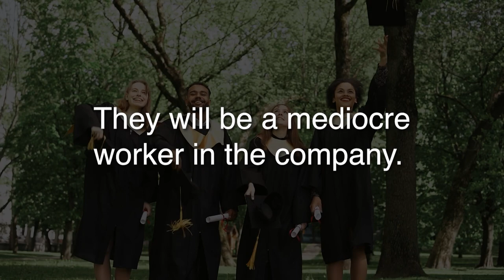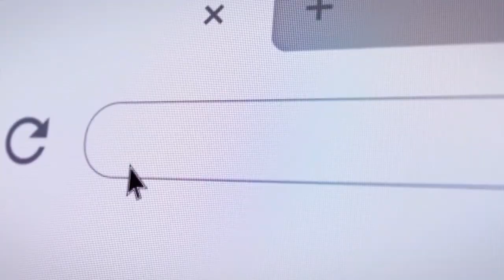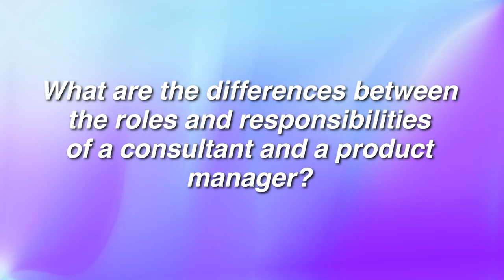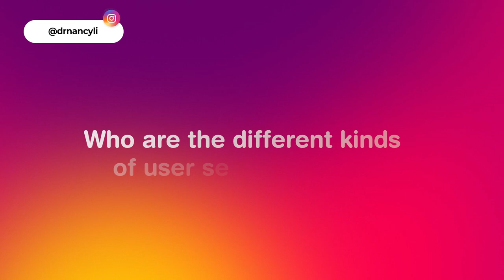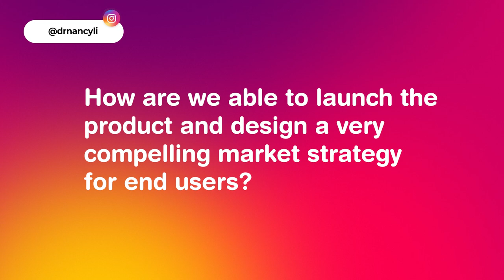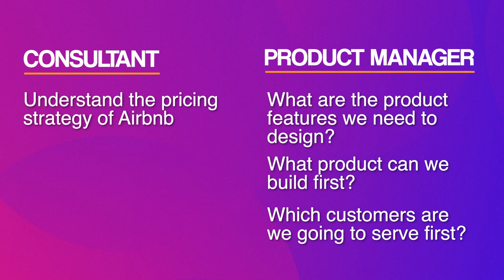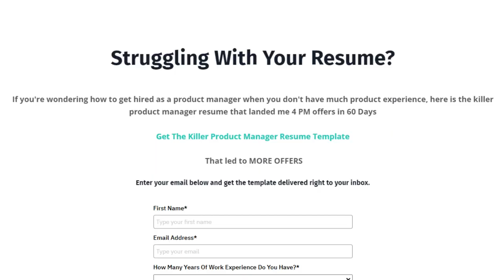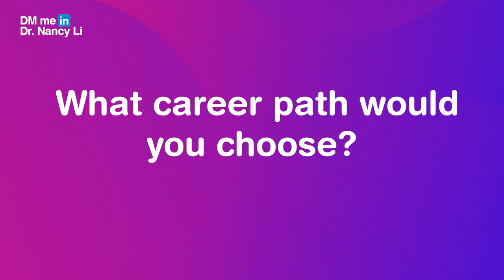Product Management vs Consulting, Don’t Make SAME Career Mistake…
Choosing between a career as a product manager and a consultant can be a daunting task, but it's an important decision that can shape the course of your career and your future.

In this video, we'll provide you with the information you need to make an informed choice.

We'll explore the key differences between product management and consulting, including the skills required, the daily tasks and responsibilities, salaries, and the potential for career growth and advancement. We'll also discuss the unique challenges and rewards of each career path, as well as the industries and sectors where these roles are most in demand.

Additionally, we'll provide practical advice on how to get started in each field, including tips on building your resume, developing your skills, and networking with industry professionals.

Whether you're a recent graduate, a mid-career professional, or looking to make a career change, this video will give you a better understanding of which path is right for you.

0:00 Intro
2:23 Differences in roles and responsibilities
4:50 Who are the different kinds of user segmentation
8:22 Work-life balance
12:12 Salary differences
16:11 Other resources